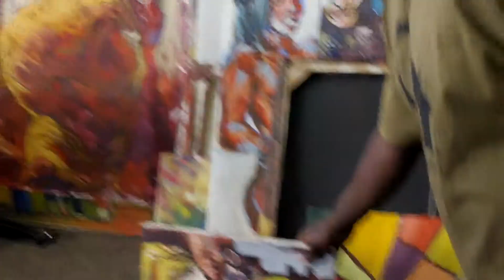Interview with Patrick Mukabi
Met Patrick at his Go Down studio on October 7th 2014 in Nairobi